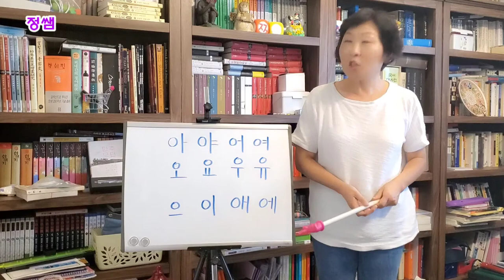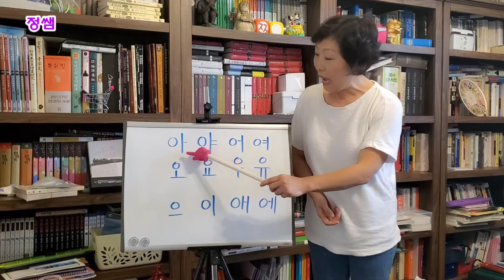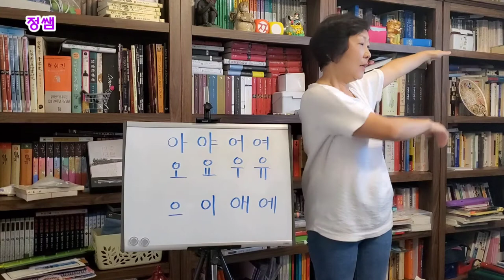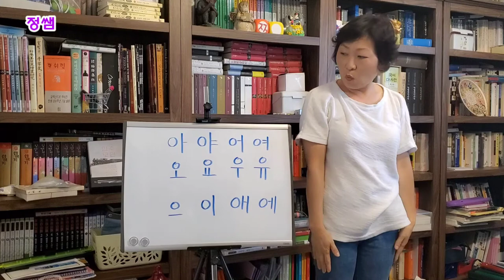한글 모음송을 배워 봐요.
한글을 배울 때 기본이 되는 모음을 노래를 통해서 배워 봅니다.
이 모음송을 기본으로해서 한글 자음 14자를 다 노래부를 수 있습니다.
율동과 같이 배우면 아이들이 한글 모음의 모양을 기억하는데 도움이 됩니다.